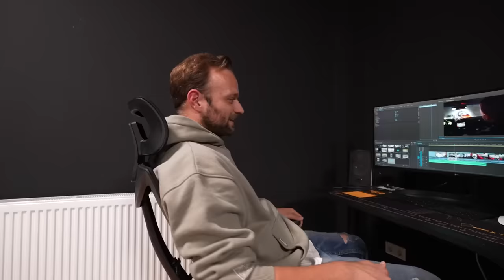Unser CAR FREITAG auf der NORDSCHLEIFE! 👍🏻 oder 👎🏻 VLOG im Goldbarren!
Wir wagen es Karfreitag an die Nordschleife.

Ob das eine gute Idee ist?